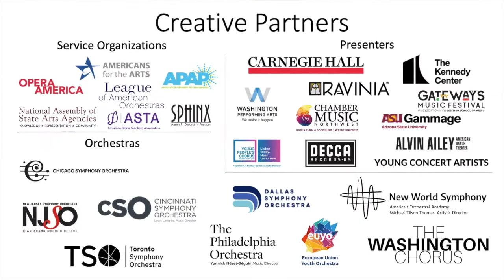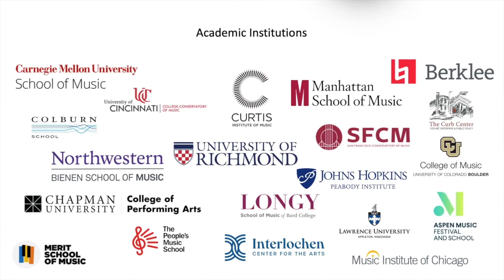Lara Downes on Arts Engines with Aaron Dworkin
Lara Downes, leading American pianist, entrepreneur, host of NPR series, Amplify and Sphinx Medal Excellence winner, speaks about lifting every voice through entrepreneurship and artistry.